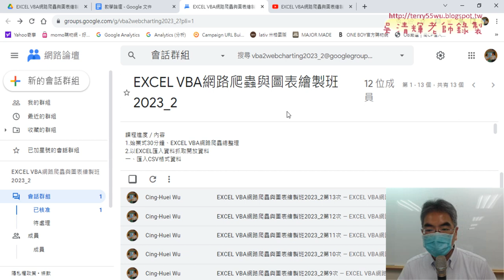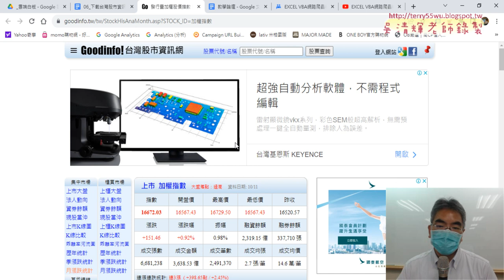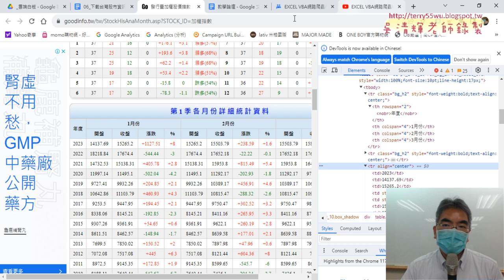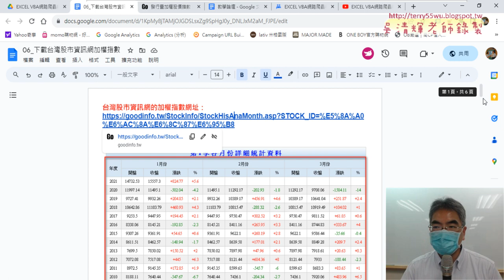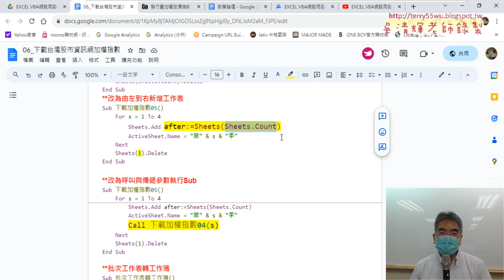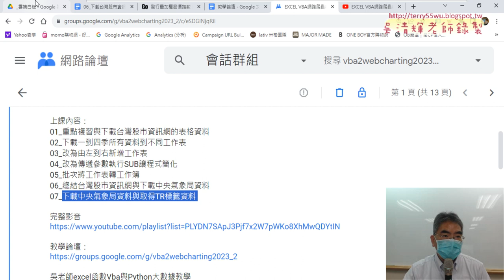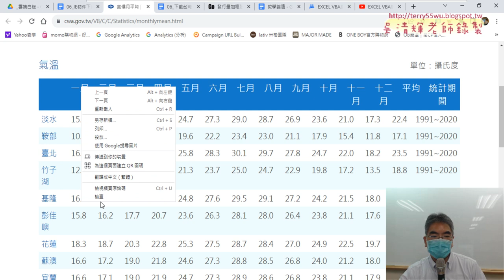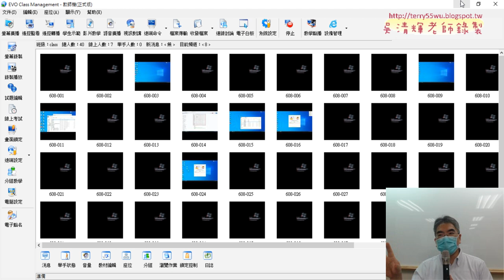01 重點複習與中央氣象局網站氣溫資料